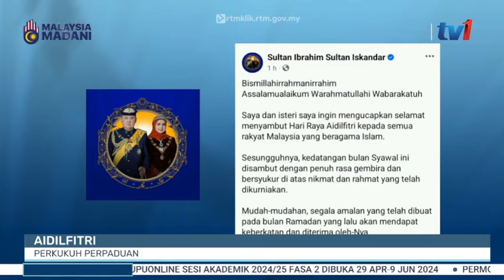10 APRIL 2024 – SEMASA 12